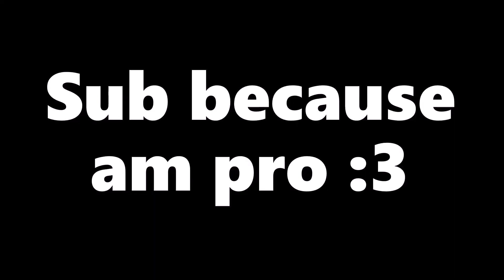Iron armor no problem (part 1), roblox bedwars